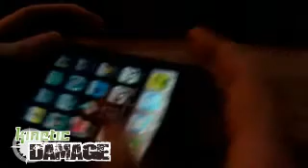Kinetic Damage - Work in Progress demo video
Ingame footage of upcoming fighting game, Kinetic Damage.
This is a work in progress.
Aimed at hitting the Appstore on Q2 2010.

Game by Benjamin Marchand